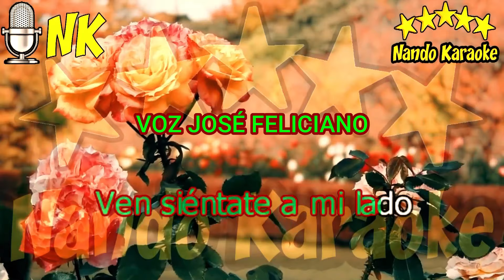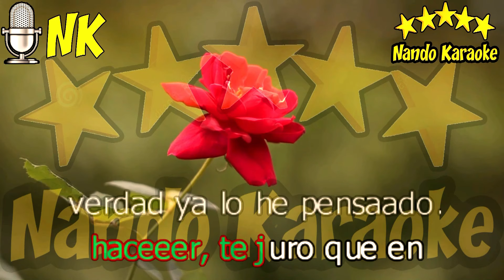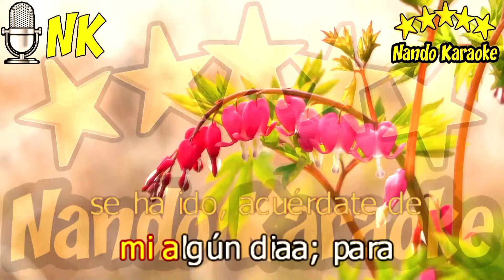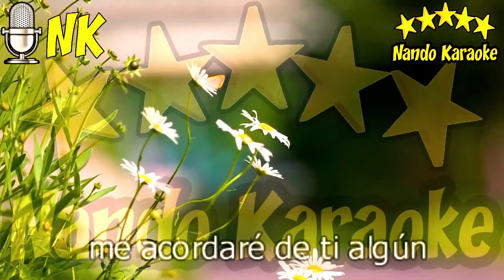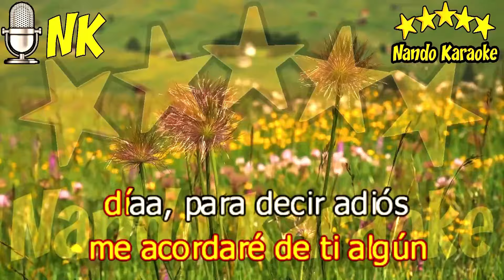PARA DECIR ADIÓS - José Feliciano & Vicky Carr Karaoke